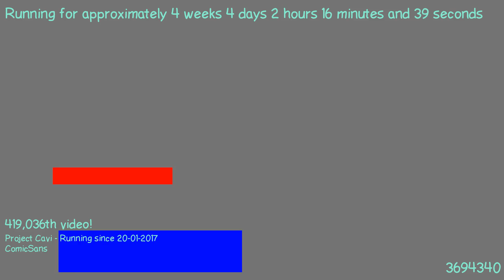1487722847 - Webdriver Cavi - H